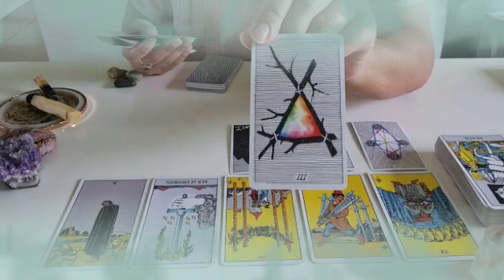برج الجوزاء لنصف ثاني لشهر يونيو 2022 // قراءة قوية😱ابشر مفاجأة حلوة♥️ورقة مهمة لمستقبلك🙏رد اعتبار😏